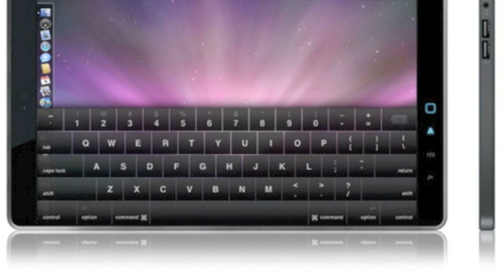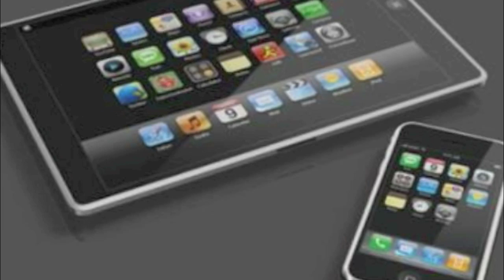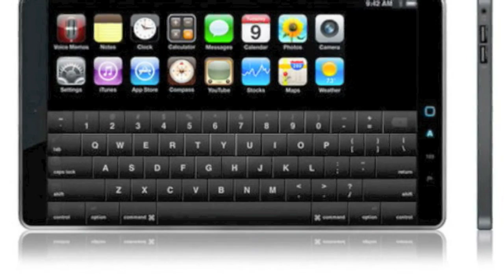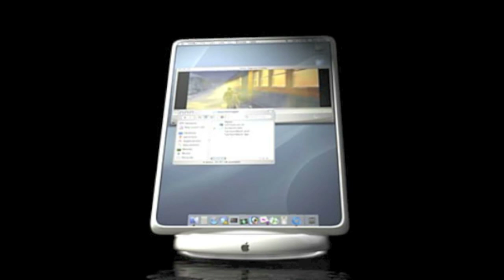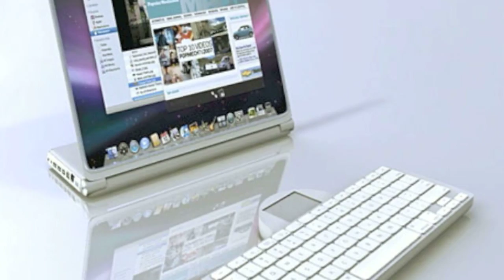Apple Tablet:  Rumors, Images and More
Some Rumors, Images and More of the Apple Tablet:  iSlate, MacBook touch, Mac Tablet, iTablet, Mac Touch.